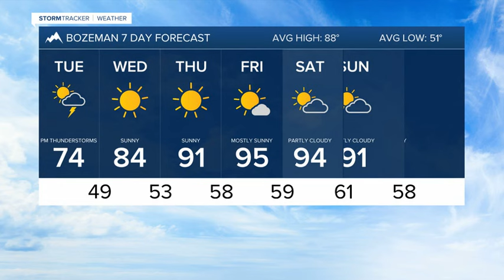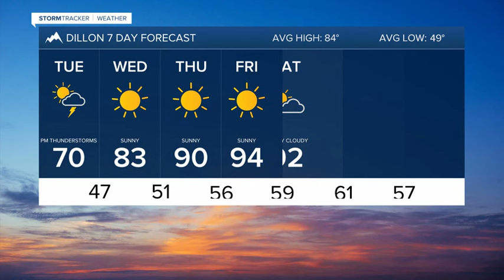Showers and thunderstorms Tuesday